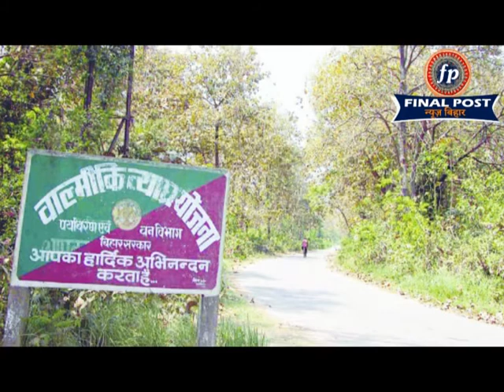१२वीं का रिजल्ट के फार्मूला तैयार , डेरावे लागल बाढ़ के विकराल रूप | Final Post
स्वास्थ्य मंत्रालय द्वारा गुरुवार सुबह आठ बजे जारी आंकड़ों के अनुसार पिछले 24 घंटे में कोरोना के 67 हजार 208 नए मामले सामने आए। वहीं 2330 लोगों की मौत हो गई।
 सीबीएसई और आईसीएसई बोर्ड की 12वीं की मार्कशीट तैयार करने को लेकर बनी 13 सदस्यीय समिति ने गुरुवार को सुप्रीम कोर्ट में अपनी रिपोर्ट सौंप दी. सीबीएसई ने बताया कि 10वीं, 11वीं और 12वीं के प्री बोर्ड के रिजल्ट को 12वीं के फाइनल रिजल्ट का आधार बनाया जाएगा और नतीजे 31 जुलाई तक घोषित कर दिए जाएंगेसीबीएसई ने कहा कि 10वीं के 5 विषय में से 3 विषय के सबसे अच्छे मार्क को लिया जाएगा, इसी तरह 11वीं के पांचों विषय का एवरेज लिया जाएगा और 12वीं के प्री-बोर्ड एग्जाम और प्रेक्टिकल का नंबर लिया जाएगा. 10वीं के नंबर का 30 परसेंट, 11वीं के नंबर का 30 परसेंट और 12वीं के नंबर के 40 परसेंट के आधार पर नतीजे आएंगे.
नेपाल में लगातार हो रही बारिश के बाद वाल्मीकि नगर बराज से बुधवार को 4 लाख 12 हजार क्यूसेक पानी छोड़ा गया था. यह पानी अब तेजी से गोपालगंज के गांवों में पहुंचने लगा है. अचानक आई बाढ़ से करीब एक सौ से ज्यादा गांव प्रभावित हुए हैं जिसकी वजह से सैकड़ों गांवों से लोगों का पलायन जारी है. गंडक के लगातार बढ़ रहे जलस्तर को लेकर लोगों में दहशत का माहौल है.
पकड़ीदयाल के दुमरबना से बाघ पहुँचा चिरैया थाना के राघोपुर और बेला गाँव के बीच बने पूल के समीप। बाघ को देखने के बाद ग्रामीणों ने दी सूचना। पुलिस और वन विभाग की टीम पहुँची।